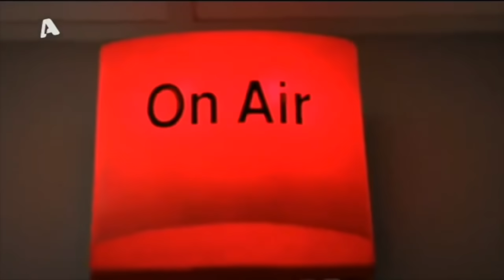"Συγνώμη...έπρεπε να είχα καταλάβει..." Μάνος Δασκαλάκης στην Νικολούλη Ι [2/5]